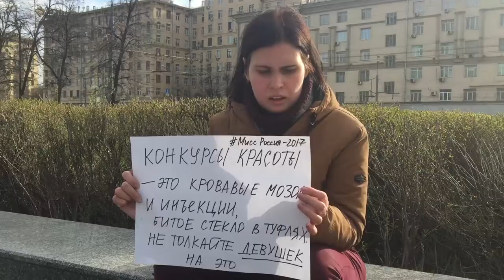Протест против конкурсов красоты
Акция феминистского объединения «ОНА» во время церемонии награждения победительницы конкурса «Мисс Россия 2017». Съёмка и монтаж — Никита Татарский. 19 апреля, Москва (ТЦ «Метрополис»).